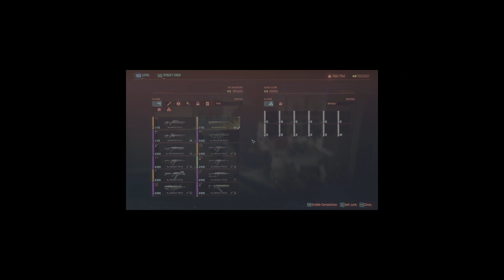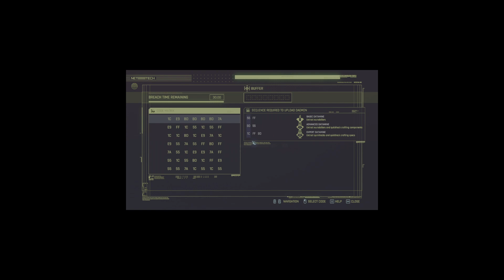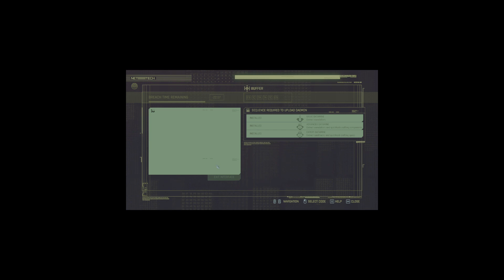Lets Play: Cyberpunk 2077 Phantom Liberty eP 44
cleared pacifica and finished all the badlands gigs, but we didn't quite clear it got some ncpd stuff left to do out there. we will get them next time!